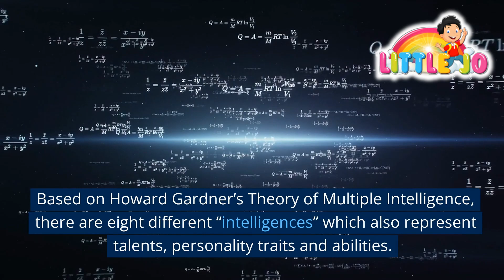Discover The Genius Within Your Child l LittleJo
How To Discover The Genius Within Your Child... Watch this LittleJo video to Learn More.

Each child is special and gifted in their own unique way. As Educators and Parents, we ought to help children to maximize their inner potential and intelligence.

Based on Howard Gardner’s Theory of Multiple Intelligence, there are eight different “intelligences” which also represent talents, personality traits and abilities.

1. Visual-Spatial Intelligence
2. Linguistic-Verbal Intelligence
3. Logical-Mathematical Intelligence
4. Bodily-Kinesthetic Intelligence
5. Musical Intelligence
6. Interpersonal Intelligence
7. Intrapersonal Intelligence
8. Naturalistic Intelligence

Multiple Intelligences theory states that we all have all eight intelligences but we all varies in different degrees. We should not classify children by their intelligences alone as it may limit their potential for learning. But by knowing each child’s degree of intelligence, we can help improve and strengthen their weaknesses.

LittleJo channel was created out of our Little Joel who has been so blessed by many of the kids sing-along phonetic songs, kids nursery rhymes, phonic alphabet songs, kids letter and vocabulary learning through words and pictures and sing-along songs.

So, we decided to start this channel call LittleJo to help kids all over the world who can and will be blessed by this LittleJo Kids channel. We placed varieties of contents from learning letter, alphabet, singing, nursery rhymes, phonetic alphabet learning, etc in very interesting and fun way, to help kids to learn and grow.